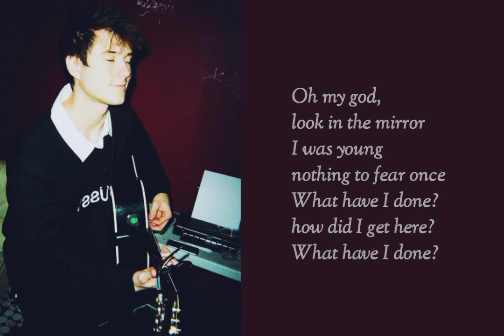Alec Benjamin - Oh My God (lyric video)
Alec Benjamin - Oh My God
Looking at the pictures I keep on my shelf
'Cause it's been so long since I've looked like myself
Burn another candle down
Running low on patience, running low on fumes
I'm never gonna make it halfway to the moon
But it's too late to turn around

I'm running out of oxygen
I'll never be the same again now
Same again now

Oh my god, I can't remember
Who I was just last December
What have I done, how did I get here?
Oh my god, look in the mirror
I was young, nothing to fear once

Maybe I was foolish, I guess I was naive
I didn't know what I had, and I thought I had to leave
I wish that I was homeward bound
I'm searching for a signal, holding out my phone
Have I gone too far, am I on my own?
No one here to hold me now

Can't help but wish I'd stayed
I'm lost just like Will Robinson
Or rocket man in space

Mm, mm
Mm, mm
Mm, mm

Mm, mm
Mm, mm